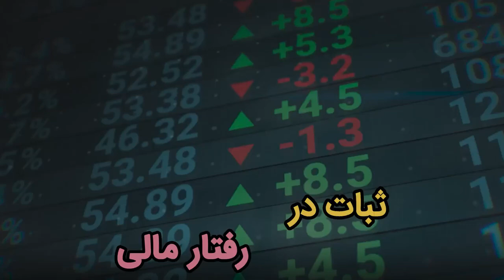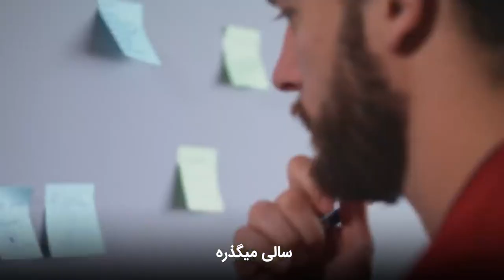ثبات در رفتار مالی